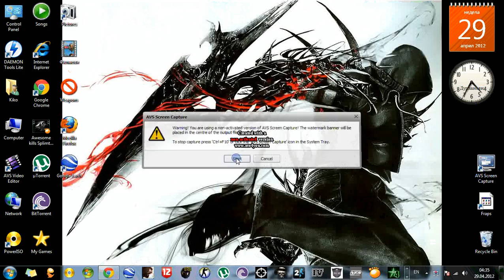A UFO on Google Earth